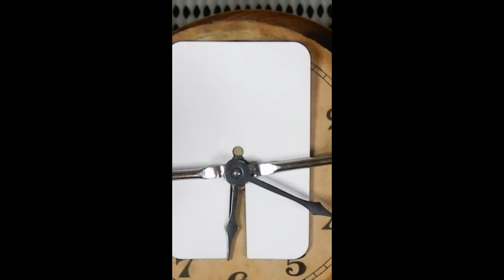Pre WW2 German Lucite Clock#shorts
This is a very old desk clock that was made in Germany before the start of WW2, so it is almost 90 years old.
The lucite case, made from an early form of plastic is very brittle.